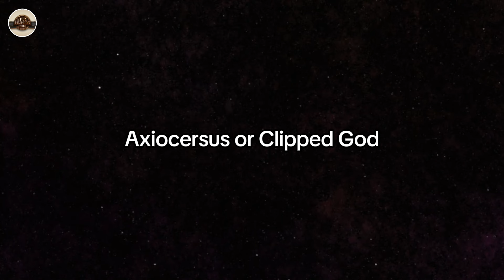The Underground King: The Enchanting Story of God Hades // Greek Mythology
Hades is the god of the dead and the underworld in Greek mythology, and his name means "invisible."

Hades was the only god who did not live on Mount Olympus.

Perhaps he is the most feared of the gods, described as ruthless and terrifying by both Homer and Hesiod.

Hades is often depicted holding a two-pronged spear called a bident and accompanied by Cerberus, the three-headed guard dog of the underworld.

In Roman mythology, Hades was identified with the Etruscan god Aita and the Roman gods Dis Pater and Orcus. These gods were later merged under the name Pluto.

Pluto, also known as the god of wealth, is another name for Hades. The name "Pluto" means "the wealthy one" and refers to Hades as the god of the valuable minerals and riches found underground.

In this video, we will explore the historical origins of Hades, the god of the dead and the underworld in Greek mythology, and the development of the myths associated with him.

Now, let's take a look at this myth.

— CHAPTERS —
0:00​ Introduction
1:18 Who is Hades?
2:21 The five rivers of the realm of Hades.
5:21 Persephone's Abduction
6:31 Hades and Persephone's Children
8:07 Hades in Greek Mythology
12:15 Lovers of Hades
13:28 Hades' Titles
15:09 Outro